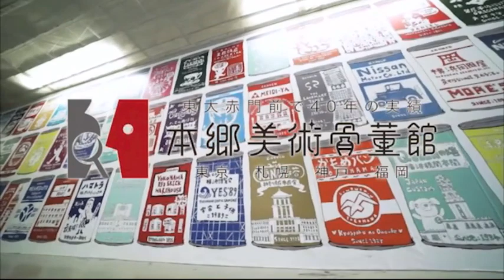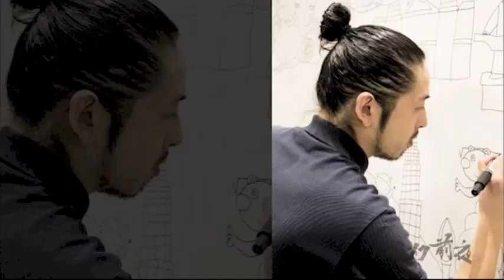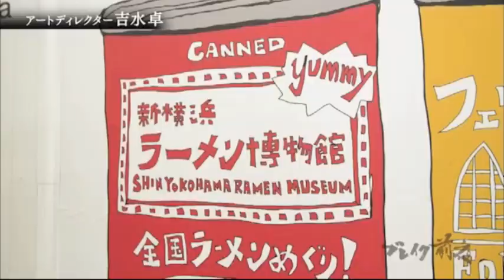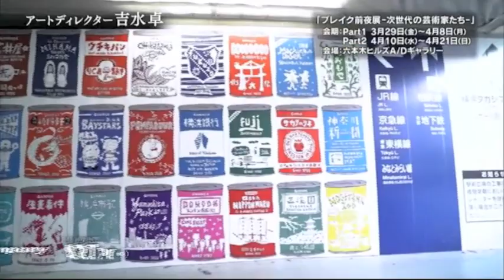【BSフジ】ブレイク前夜～次世代の芸術家たち～ #155 吉水卓 (Taku Yoshimizu) ポップアート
コンセプト
小さい子供からおばあちゃんまで誰でも楽しめること
作ってくれた物を喜んでもらえるようなもの
何度見ても新しい発見があるような作品
（本人談）

高校卒業後渡米
フィラデルフィアの美大で総合芸術を学ぶ
帰国後株式会社スイミーデザインラボを設立

JPNクリエイティブ デザインショー／経済産業大臣賞
第11回 キッズデザイン賞
DSA空間デザイン賞
TOPAWARDS ASIA
SDA賞 (空間デザイン)

ROPPONGI HILLS A/D GALLERY
六本木ヒルズ A/Dギャラリーで、ブレイク前夜展開催します！
六本木ヒルズ ウェストウォーク3階（六本木ヒルズ アート＆デザインストア内）

ブレイク前夜展/六本木ヒルズA/Dギャラリー
Part 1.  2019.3/29（金）～4/8（月）12：00～20：00
荒木由香里　内田すずめ　江本創　小野耕石　こやまけんいち　杉田陽平　高石優真　高橋祐次　原田郁　桝本佳子　Moeco　向川貴晃　村上仁美　村田勇気　森洋史　森口裕二　吉田潤　渡辺おさむ
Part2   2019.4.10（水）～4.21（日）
浅香弘能　浦川大志　金巻芳俊　神田さおり　木原千春　鮫島大輔　杉本克哉　平良志季　冨田伊織　富田菜摘　永島信也　ヒグラシユウイチ　藤田朋一　宝居智子　松枝悠希　山田航平　宮岡貴泉
協力　本郷美術骨董館　ロイドワークスギャラリー